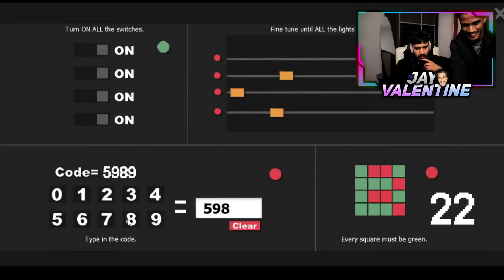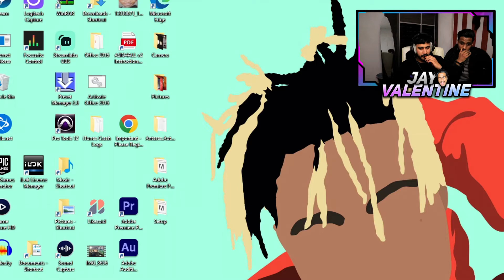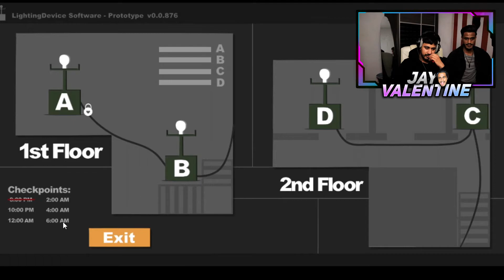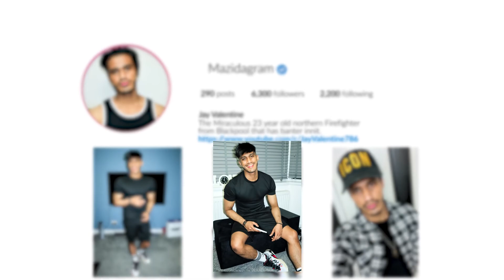BRO PLAYS SCARY GAME!!! (Sophies Curse)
My bro claims he aint scared so i gave him a challenge.